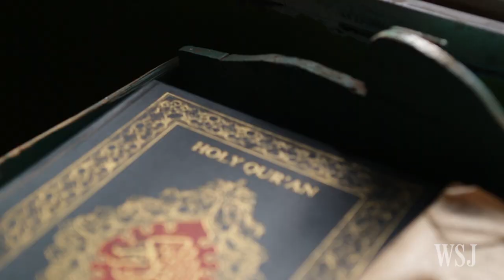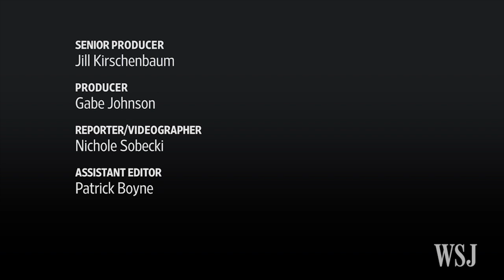Girl's Life: Fauzia Mohammed, 15, Nairobi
Fauzia Mohammed, 15, lives in the Kibera slum in Nairobi. "When I think about my future, I want to be an engineer. A pilot. I want to be many things." Part of a WSJ special project, 2050: Demographic Destiny. Photo: Nichole Sobecki for The Wall Street Journal